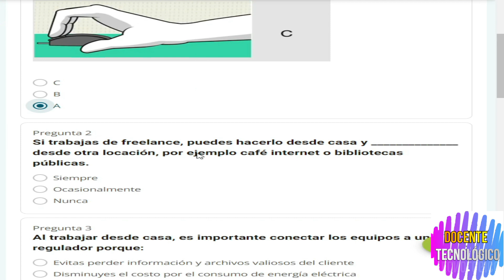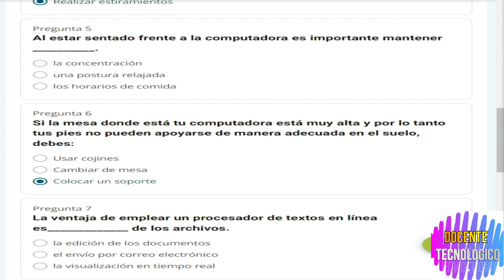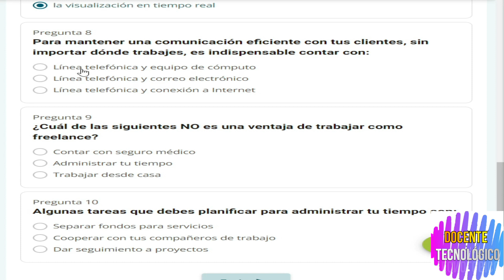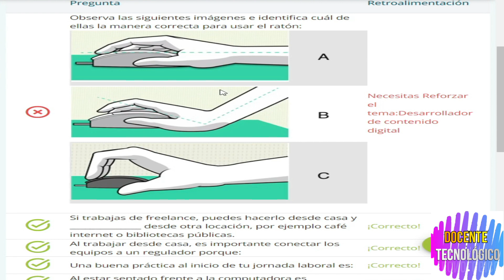Docente Tecnológico: CURSO "DESARROLLADOR DE CONTENIDO DIGITAL" / NIVEL 1- LEECION 1/PASO A PASO/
Hoy les vengo a traer un nuevo video del Curso "Desarrollador de Contenido Digital" / Paso  a Paso/